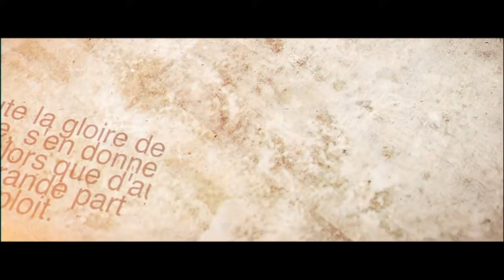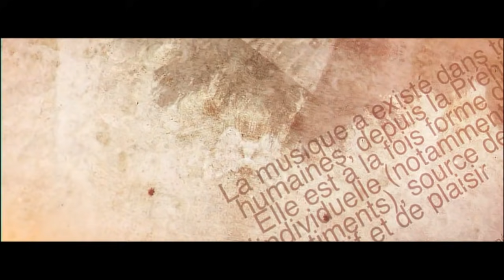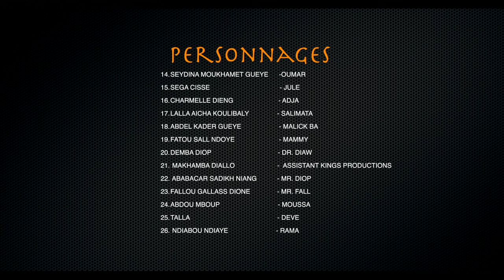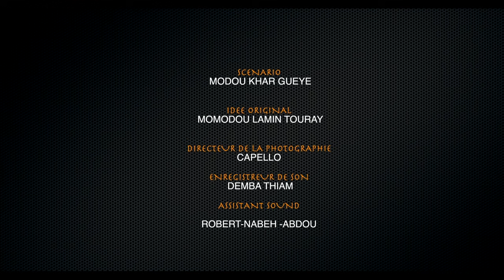Série - GLOIRE - Episode 04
Kya, la plus grande chanteuse d'Afrique, fête son 45e anniversaire. Le jour de son anniversaire, elle décide de donner son dernier interview, où elle va raconter toute l'histoire de sa vie d'il y a 25 ans, lorsqu'elle a commencé sa carrière musicale.

PRODUCED AND DIRECTED BY: Momodou Lamin Touray

CO- PRODUCED BY: ORANGE (SONATEL MULTIMEDIA)

2Rayz TV is the home of African Cinema. The revolution of storytelling and it's truly Unmissable. We capture the sunrise and sunset of Africa and bring it to you live on your devices. You can watch us anywhere you are in the world. We provide Spectacular, Mesmerizing, Astonishing latest African films, Series, interviews, live broadcasting, latest news and gossips from African celebrities. With 2Rayz TV, you are Cinema.